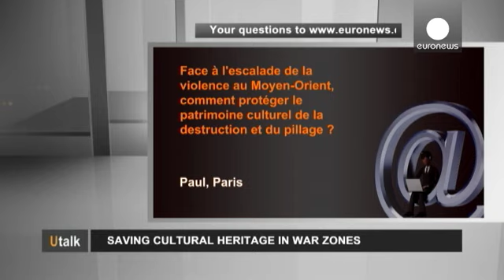Unesco, savaş çıkan ülkelerdeki tarihi eserleri nasıl koruyor? - utalk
SORU: Paris'ten Paul adlı bir izleyicimiz şöyle soruyor:
''Orta Doğu'da artan şiddet olaylarına karşı kültürel mirasımızın yok olup yağmalanmasını nasıl önleriz?''

CEVAP: Unesco Dünya Kültür Mirası Merkezi, Arapça Sorumlusu Nada Al Hassan şöyle cevaplıyor:

Unesco, 'Lahey Toplantısı' gibi dünya kültür mirasının askeri ve siyasi çatışmalardan dolayı zarar görmemesi ve korunması, ayrıca Dünya Kültür Mirası Toplantısı ile de yasa dışı yollarla tarihi eserlerin yurt dışına kaçırılmasını önlemek içi...